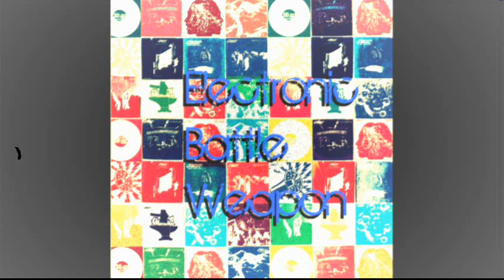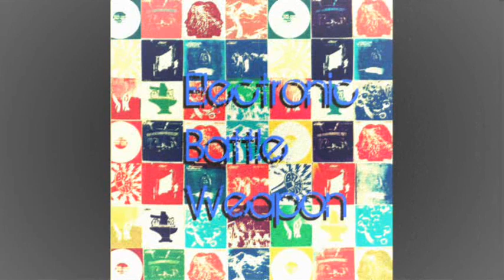The Chemical Brothers - Electronic Battle Weapon 1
Brotherhood
Electronic Battle Weapon 1
It Doesn't Matter
(Album: Dig Your Own Hole)